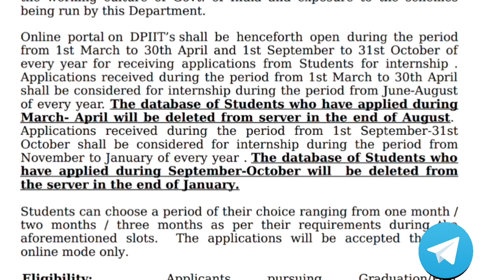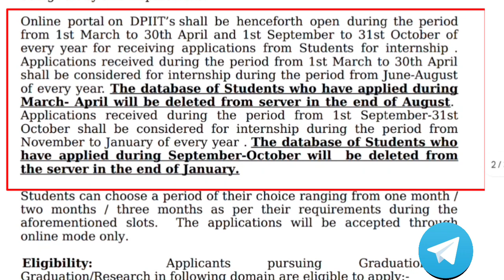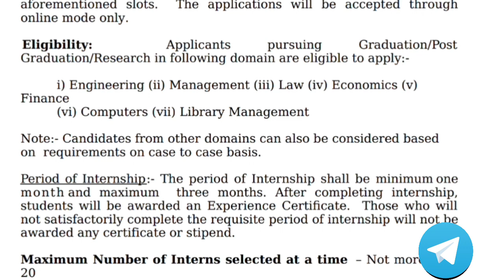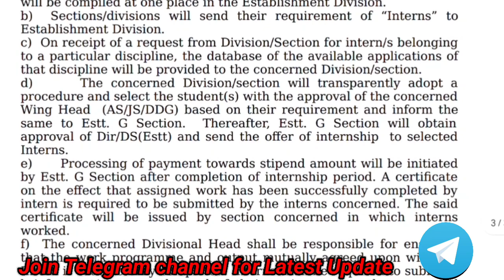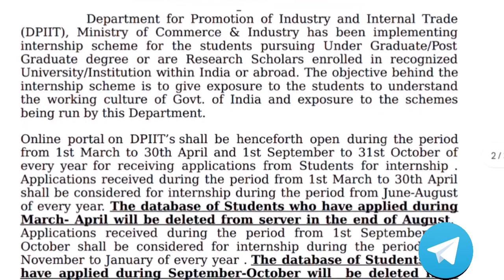Free Govt . Internship Stipend -10,000/- 🤑💰| DPIIT Internship | Internship for College students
# AM
All university news
# internship
# govt internship
# Internship for College students
# Govt. Internship for 2024
# DPIIT 2024
# online Internship
# free government internship
# unpaid Internship

Link for DPIIT Internship -